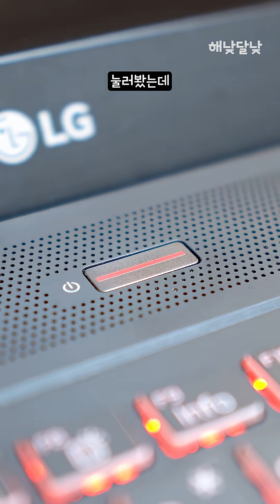쌀먹 시도.. 고장난 LG 울트라기어 게이밍 노트북 15G880-SD70K